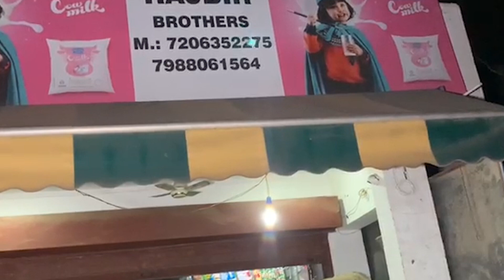Karnal: Two unidentified youths open firing at a shop; 3 persons are injured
Karnal: Three persons were injured as a group of miscreants opened fire on them at a groccery shop in Jhanjhari village on Thursday. The condition of two of them is said to be critical.